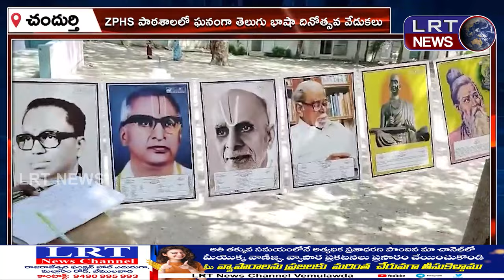ఎన్గల్ జెడ్పి హెచ్ఎస్ పాఠశాలలో ఘనంగా తెలుగు భాషా దినోత్సవ వేడుకలు ||| LRTNEWS